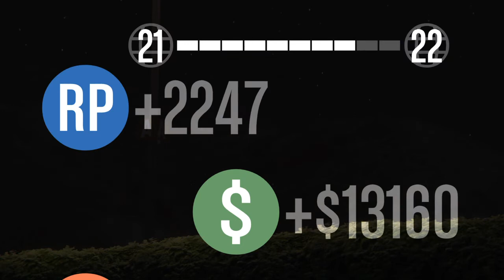GTAV | RACE #1 | VINEWOOD HILLS | VICTORY